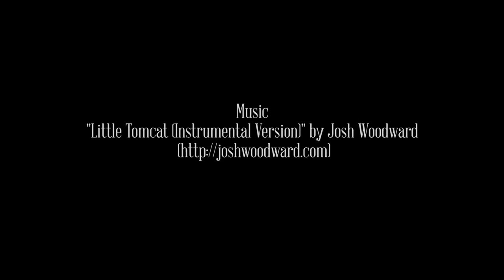Mel & Kalim Wedding Highlights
Mel & Kalim Wedding Highlights Video.

Filmed by
Jeremy Black (Blackbird NZ) & Andy Vause

Edited by
Andy Vause

Title: "Little Tomcat (Instrumental Version)"

Filmed on location in Sefton, New Zealand